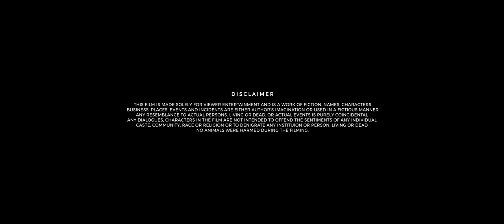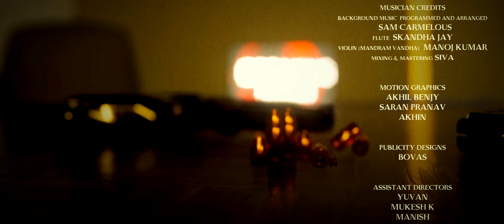Kook - Psycho Thriller Short Film | Rithiesh | Melwyn Aaron | Gowtham Rajendran | Sam Carmelous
Kook is a pulse-pounding short film that delves into the depths of deception and the hunt for a faceless, ruthless killer.

Cast - Riaz Sulthan | Manish | Maria Jesu

Direction Team -  Manish | Yuvan | Mohan Ram | Mukesh | Yashwanth | Vinothan | Tamilendren
DI Colorist - Ragavan
Publicity design - Amal Jose
Dp Team: Ganesh , Yuvan , Nirun Rajathaaban